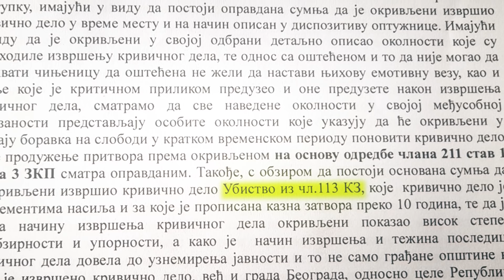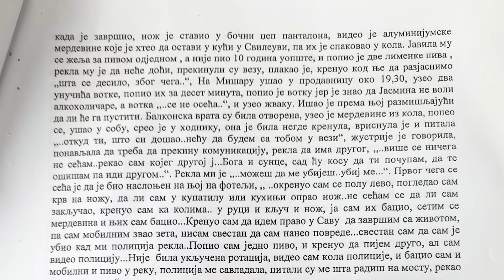TRAGOVI UBICE - GENEZA RAŠINE OPTUŽNICE‼ (prvi deo) - ZAŠTO JE TUŽILAŠTVO PROPUSTILO DA VIDI OVO⁉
Profesor Jung analizira detalje ubistva koje je počinio Radovan Ranisavljević, stvarajući time elemente za novu optužnicu.

POSTAVLJAJTE PITANJA, PIŠITE NAM O SLUČAJEVIMA KOJE BI STE VOLELI DA VIDITE U EMISIJI TRAGOVI UBICE!

✔ Zapratite naš kanal, jer svake nedelje vas čeka nova epizoda!